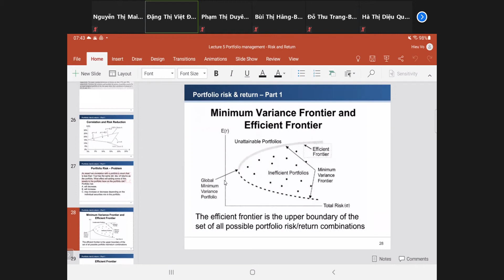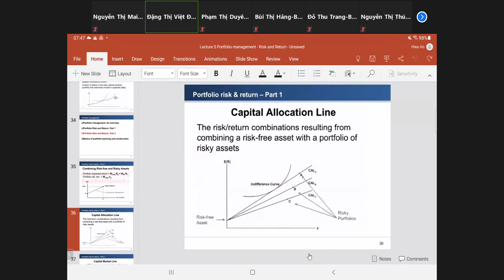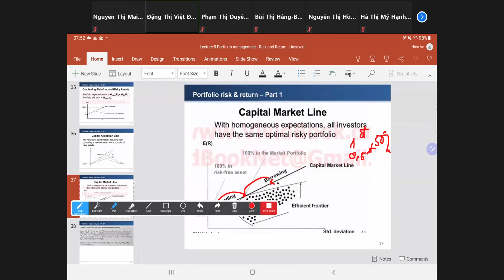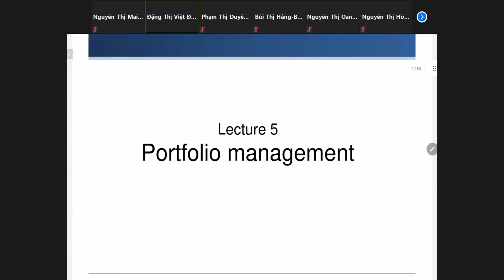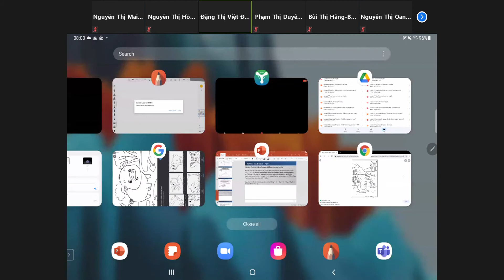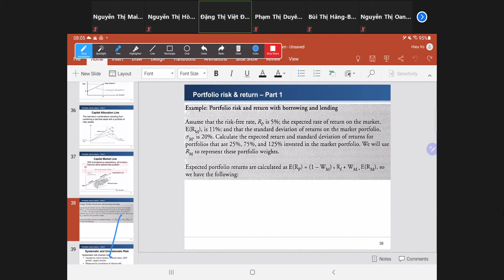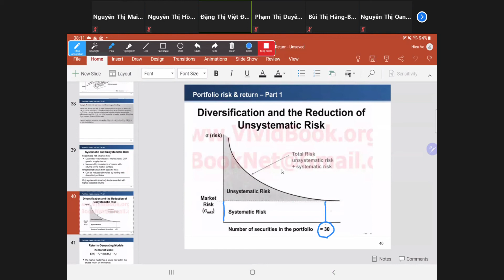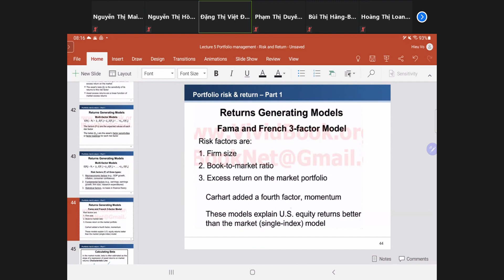CFA lecture 5 18/10